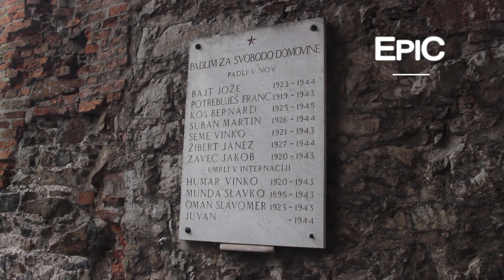Ljubljana Castle - Ljubljana, Slovenia (HD)